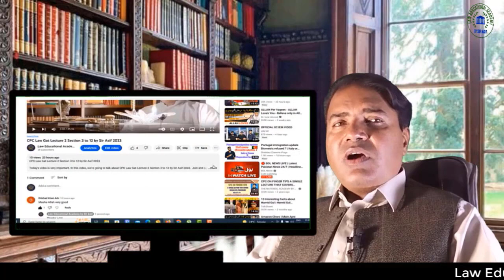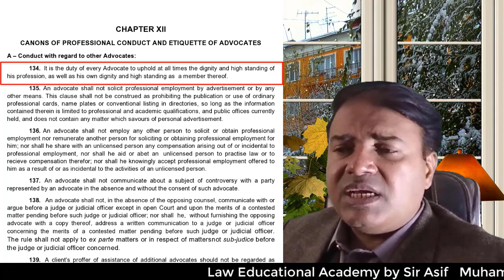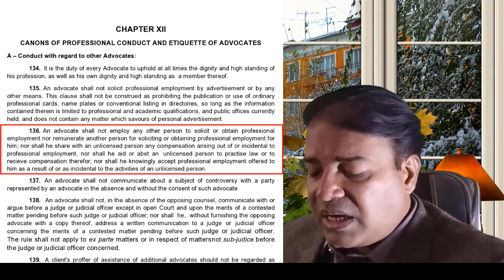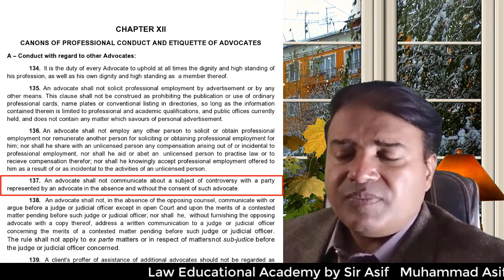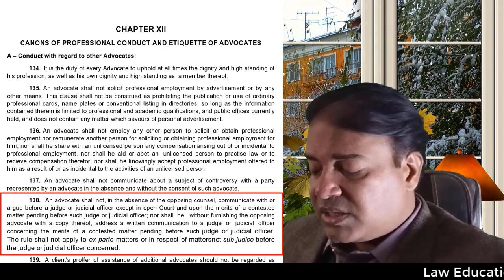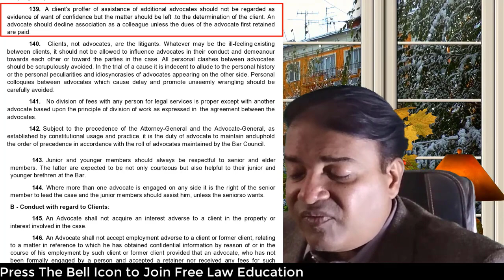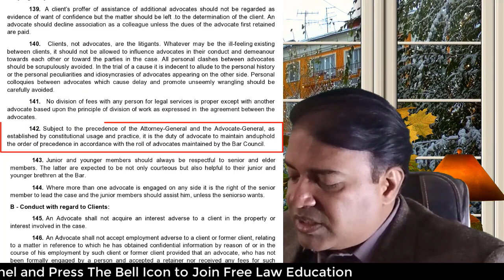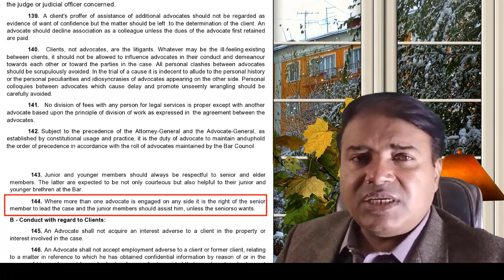Legal Ethics Law Gat Lecture 14 Canons of Professional Conduct Rule 134 to 144 by Sir Asif 2023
Today's video is very important. In this video, we're going to talk about Legal Ethics Law Gat Lecture 14 Canons of Professional Conduct Rule 134 to 144 by Sir Asif 2023.  Get Online Law Gat Complete Course Free of Cost. You will get all kinds of law education for free on this channel.